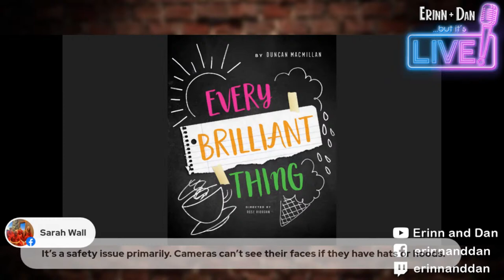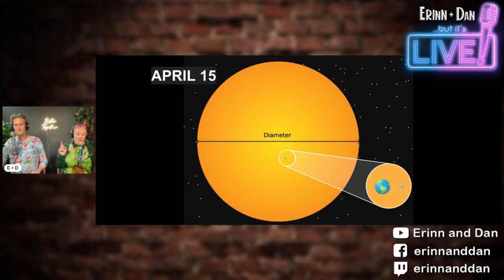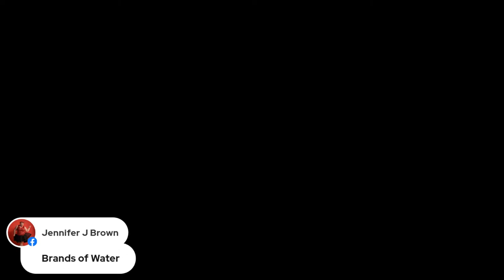Erinn + Dan ... but it's LIVE! Episode 14: Project Pajamazam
Time to snuggle, fam -- it's national PJ day!

Special guest David Lane joins the show to school us all in the ways of Beethoven, and Spring Theatre alumnus Joanna Jarvis brings her unique blend of wit and class to grace our studio as well. We cuddle up with a nice beverage and celebrate life together, play games and recover from last week's absolutely ludicrous hot sauce.

Swing through or watch later -- the choice is yours.

Erinn + Dan ... but it's LIVE! Every Tuesday at 8pm Eastern.